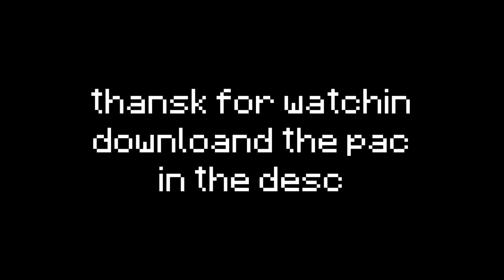AceBoyVN 1k [32x] Release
MY INFORMATION

IGN (In-Game name):

Bedrock: AceBoyVN

Java: AceBoyVN

PC Specs:

CPU: Intel Core 2 Duo E8400 2C2T 3.0GHz
Ram: Kingston 4 GB of DDR2 800MHz
GPU: Asus Geforce GTX 650
Motherboard: Gigabyte G41-ES2L Rev 1.1 LGA 775
PSU: AeroCool VX Plus 500W
Storage:
+ SL300 SSD 2.5" SATA III 128GB
+ WD Blue HDD 3.5" 250GB
Case: VSP V206 LED RGB
CPU Cooler: CR 1200 RGB

Editing software: Filmiora 9
Recording software: Xbox Gamebar + NVIDIA Geforce experience
Audio editing software: Audacity

RoadTo10k!

Music used in the video:
1. Adventures - A Himitsu
2. it's different - Shadows (feat. Miss Mary)